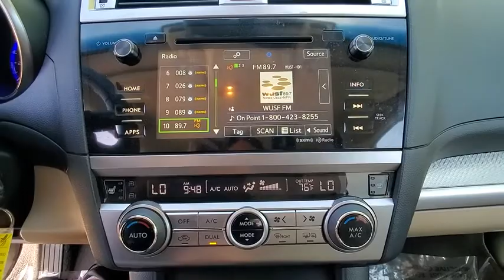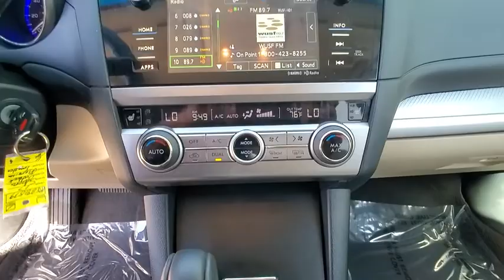2017 Subaru Outback Port Richey FL PT291839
2017 Subaru Outback Premium

11613 U.S. Highway 19 N

CARFAX One-Owner. Clean CARFAX.Tungsten Metallic 2017 Subaru Outback 2.5i Premium AWD CVT Lineartronic 2.5L 4-Cylinder DOHC 16V25/32 City/Highway MPGAll Trades Accepted! Come experience the LO-key approach to car sales! Guaranteed Credit Approval!Awards:* 2017 IIHS Top Safety Pick+ * 2017 KBB.com 10 Most Comfortable Cars Under $30,000 * 2017 KBB.com 10 Best All-Wheel-Drive Vehicles Under $25,000 * 2017 KBB.com 12 Best Family Cars * 2017 KBB.com 10 Most Awarded Brands * 2017 KBB.com Brand Image Awards * 2017 KBB.com 5-Year Cost to Own AwardsReviews:* More spacious and comfortable cabin than those of compact SUVs; lower roof and cargo area load heights than most SUVs; easy to see out of; innovative swing-in roof rails/bars; above-average off-road ability; many advanced safety features that are widely available; top safety ratings. Source: Edmunds